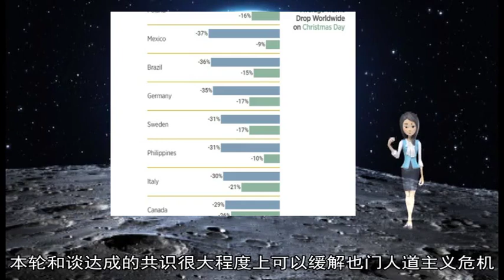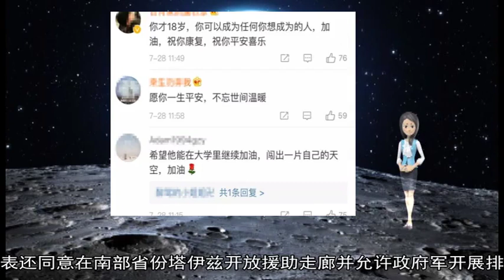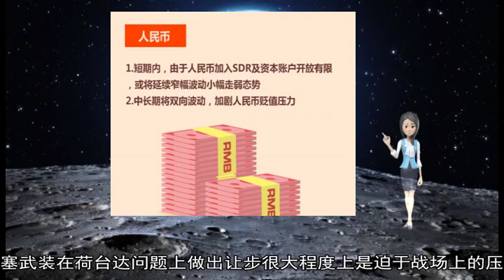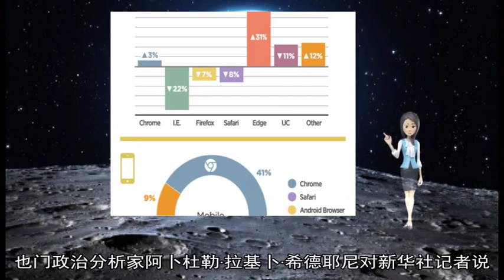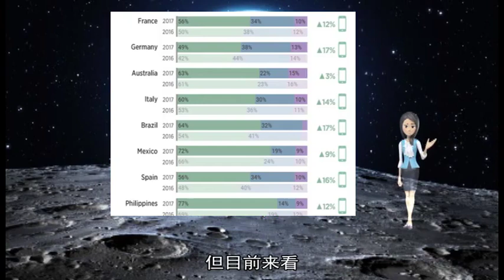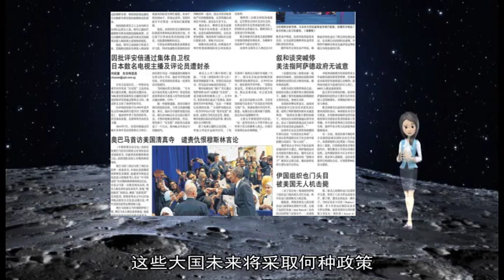12142018也门和谈静待“下半场”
也门 和谈 胡塞 荷台 武装 达港 双方 协议 大国 达成 成果 人道主义 控制权 13 问题 本轮 塔伊 新华社 信任 停火 联合国 缓解 和平 代表 下半场 政府 同意 危机 让步 议题 重要 人士 控制 瑞典 此外 分析 细节 冲突 未来 落实 地区 通道 战场 拉基 开放 多国联军 停火协议 特雷斯 并未 做出 事实上 保障 12 14 静待 陈霖 换俘 此轮 11 耶尼对 娜德瓦 南部 涉及 排雷 认为 此前 误判 执行 希德 该港 闭幕式 再次 域外 重武器 分析家 解决 程度 政治 紧张局势 政府军 很大 导致 阿卜杜勒 双方同意 这一 数天 尽如人意 实现 进入 沙特 敲定 迫于 之间 帷幕 沙特阿拉伯 猛攻 交通要道 指明 职员 记者 不太可能 交出 变数 达成协议 油气